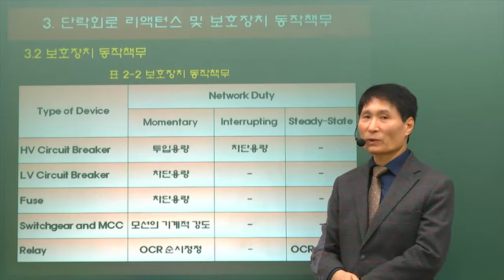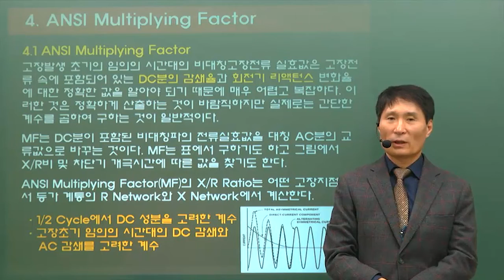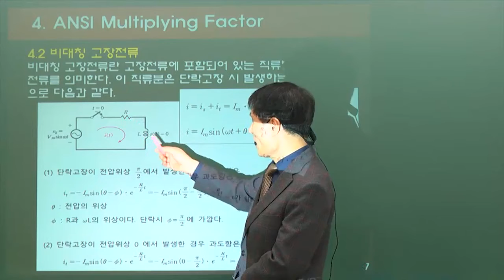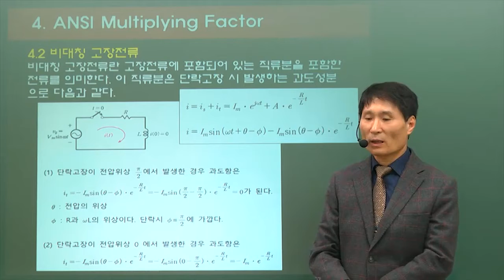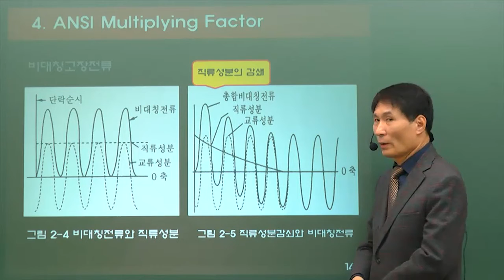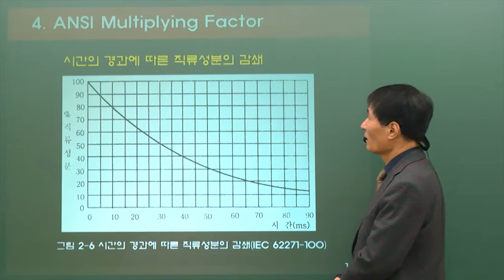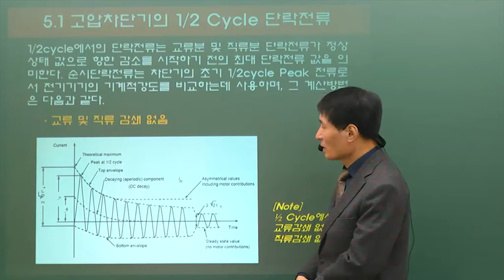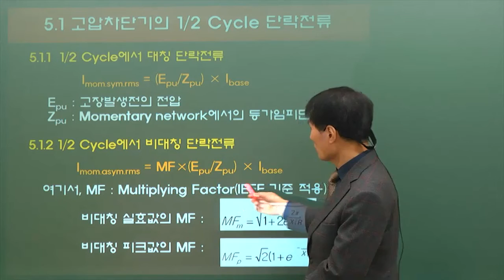전기실무과정!! 국민내일배움카드로 공부하기! 5편